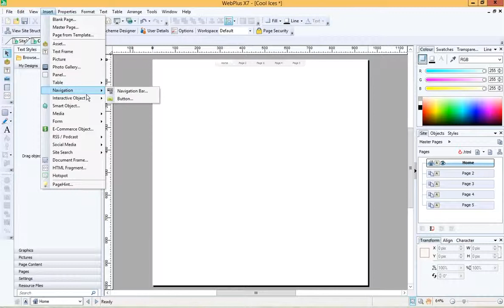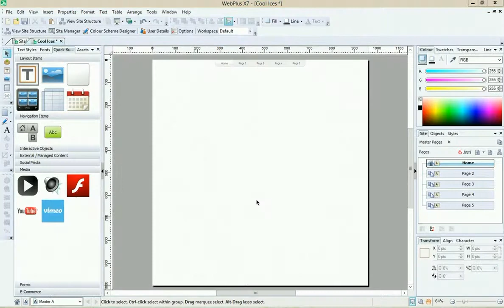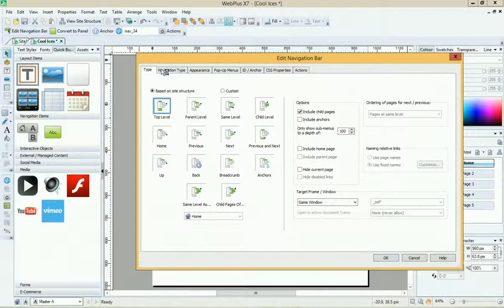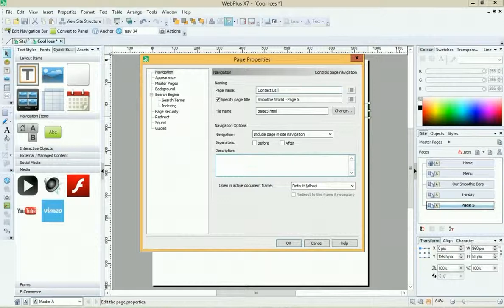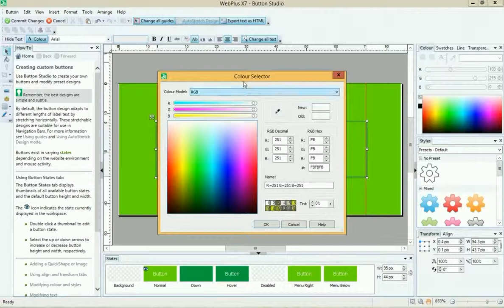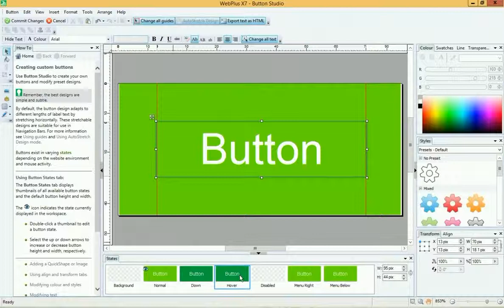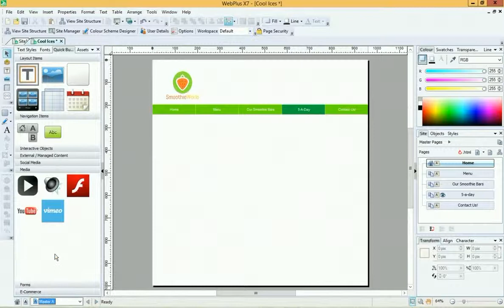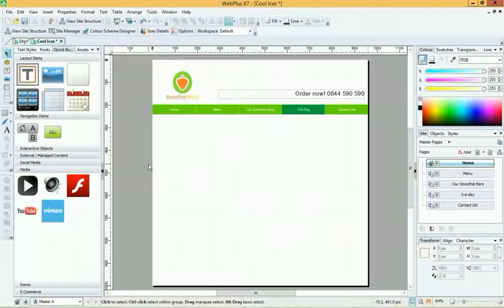SmoothieWorld - 02 - Masterpages, inserting logos and setting up navigation bars 720p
This is the second in a series of videos to accompany a project to make a website for "Smoothie World" using Serif WebPlus X7.

In this video, you will learn how to use a master page in order to set up a consistent site look-and-feel, including placement of the site logo and setting up the site's primary navigation bar.

A Success Criteria sheet to accompany this project can be found